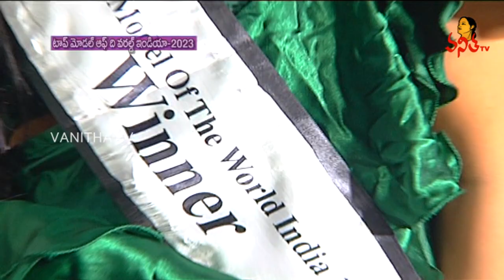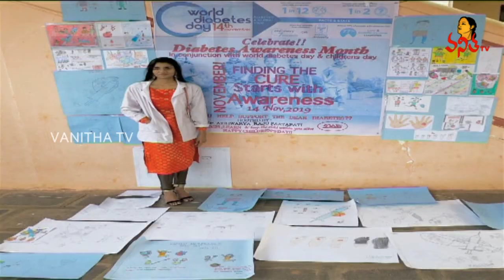అందాల పోటీల్లో తళుక్కుమన్న హైదరాబాద్ భామ | Aishwarya Patpati | Top Model Of The World India 2023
అందాల పోటీల్లో తళుక్కుమన్న హైదరాబాద్ భామ | Aishwarya Patpati | Top Model Of The World India 2023 | Vanitha TV